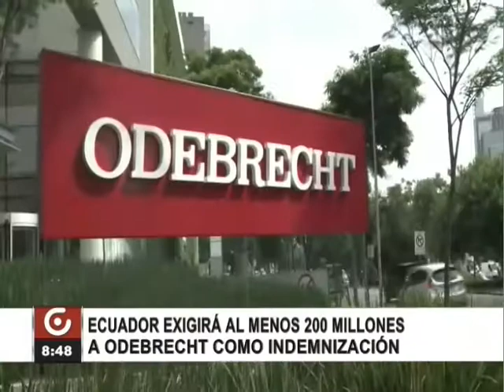NL - DIRECTOR DEL SRI INDEMNIZACIÓN ODEBRECHT - NOTICIERO MATINAL 08AM 15/06/2017